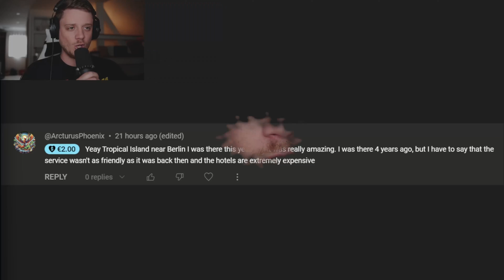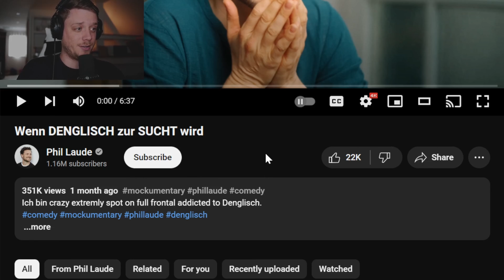American Reacts to Wenn DENGLISCH zur SUCHT wird